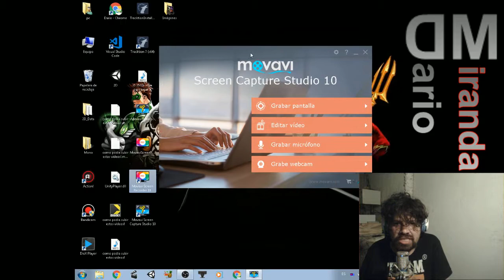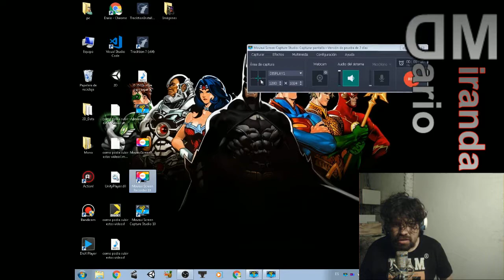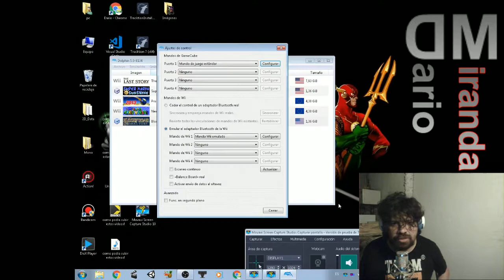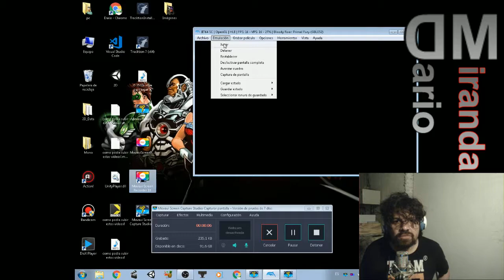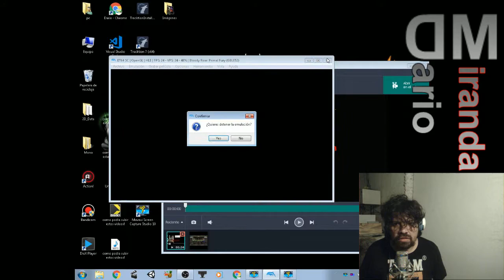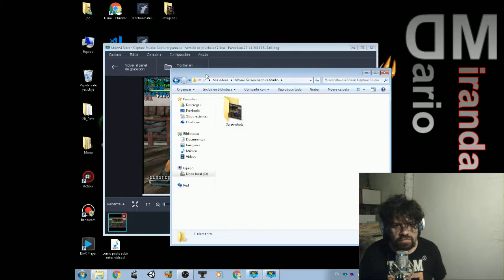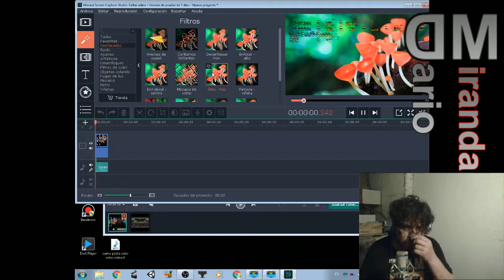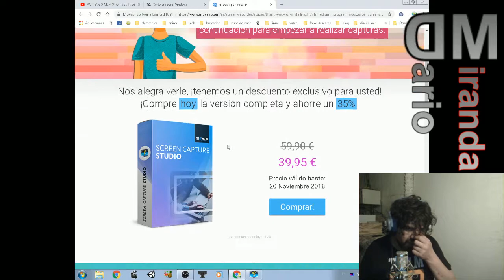Probando programas: Movavi Screen Capture Studio 10